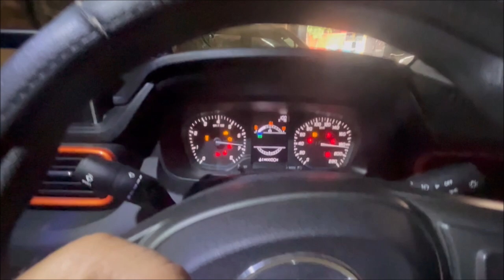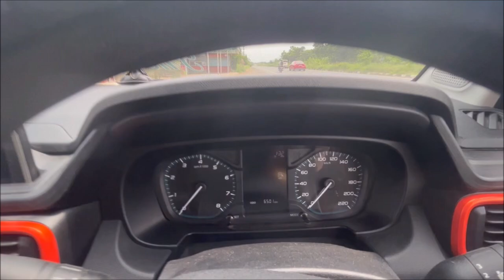A Mini Vlogs With Tata Punch | ER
Mini Vlogs With Tata Punch
Do Like